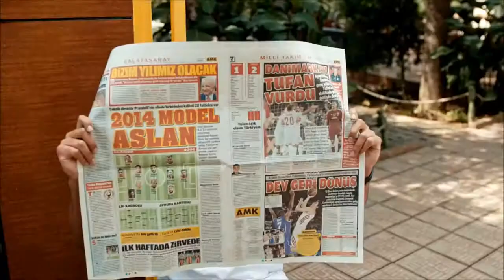Zilin Sesi (2015) | Fragman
Yönetmen : Levent Demirkale
Oyuncular : Wilma Elles, Kutsi, Zihni Göktay devamı...
Tür           : Komedi
Ülke         : Türkiye